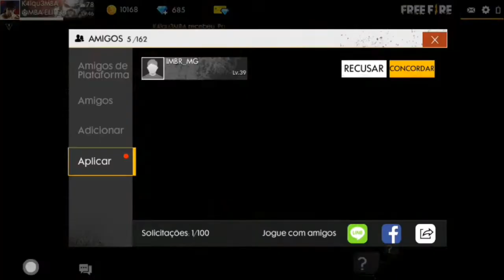Free Fire - Ganhei Dois Itens RAROS ! EDIÇÃO ZOEIRA ‹ K4iqu3 ›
METAS DO CANAL
ঔৣ͜͡➳Inscritos - 1.700
ঔৣ͜͡➳Vídeo Postado Com 1.676
ঔৣ͜͡➳Like - 25
                EDIÇÃO DE VÍDEO
CELULAR: Samsung J5 Pro 7.0
CELULAR: Samsung J3 Android 5.1.1